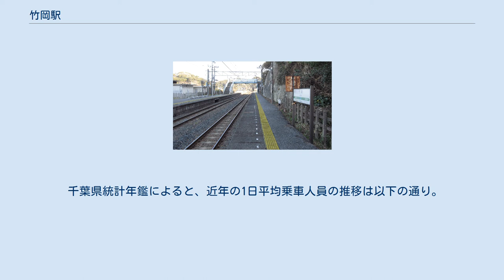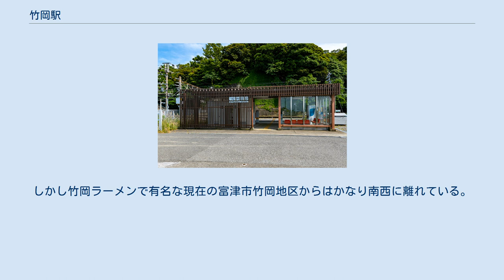竹岡駅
竹岡駅（たけおかえき）は、千葉県富津市萩生（はぎう）にある、東日本旅客鉄道（JR東日本）内房線の駅である。
2つのホームは跨線橋で結ばれる。
 長らく簡易委託駅だったが、現在は君津駅管理の無人駅となっている。
乗車駅証明書発行機、簡易Suica改札機が設置されている。
木造駅舎は2006年（平成18年）11月に取り壊され、2007年（平成19年）2月には新しい待合室が完成した。
トイレは男女別の水洗式。
 国道127号から山側に坂を上った所に駅があり、開業当時竹岡村の村域に位置していたため竹岡駅と名づけられた。
しかし竹岡ラーメンで有名な現在の富津市竹岡地区からはかなり南西に離れている。
竹岡ラーメンの元祖を名乗る店へは、駅から徒歩約30 - 40分程である。
竹岡地区の中心部へは、一つ手前の上総湊駅から歩いた方が近い。
 バス停留所は国道127号上の竹岡駅入口交差点付近（駅より徒歩約2分）にある。
 出典